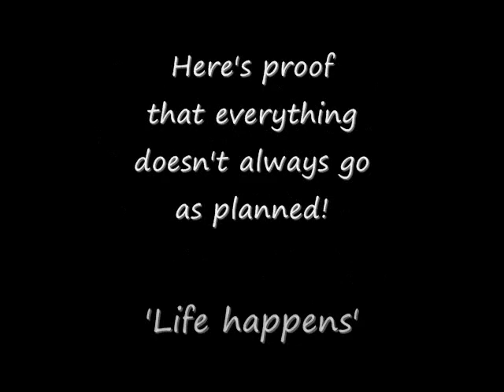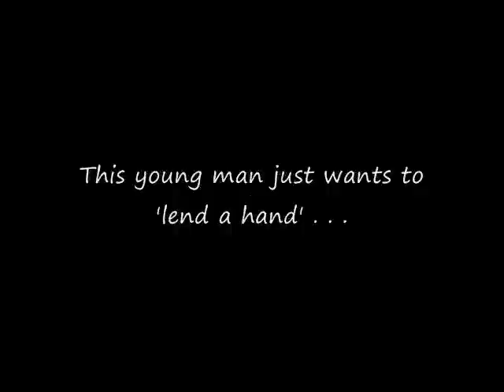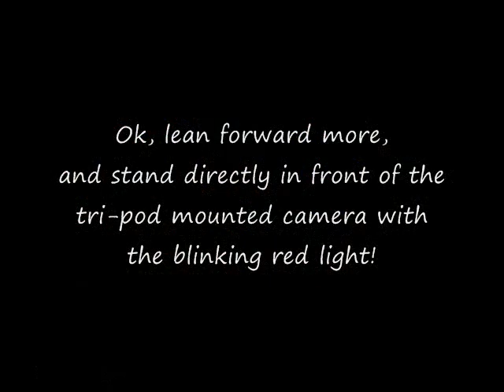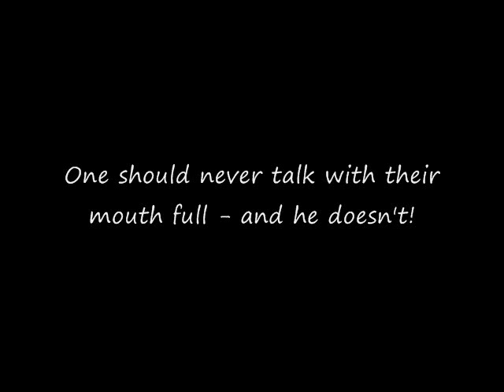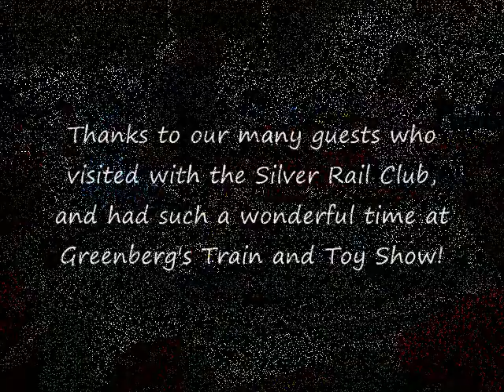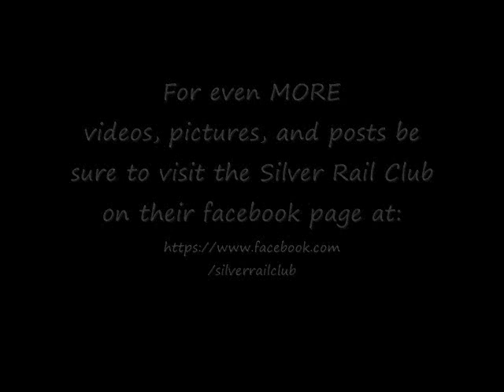Out-takes from Greenberg's Train & Toy Show, 2012 O-Gauge Model Trains HD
Join us for a humorous look at some of the fun moments around the silver Rail Club's 3-Rail O-Scale model train layout!